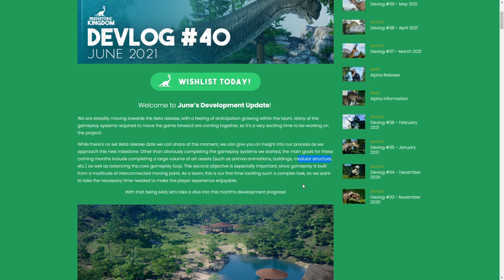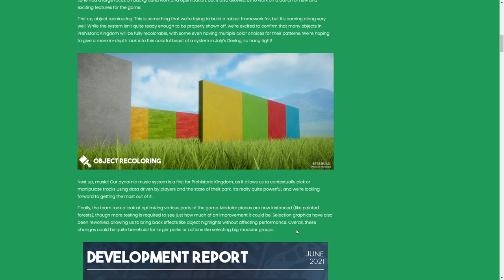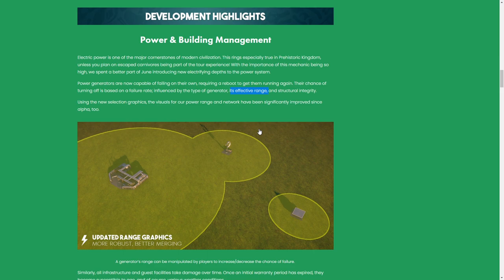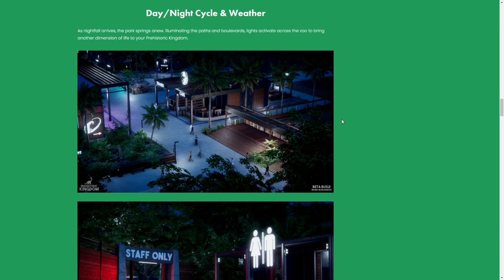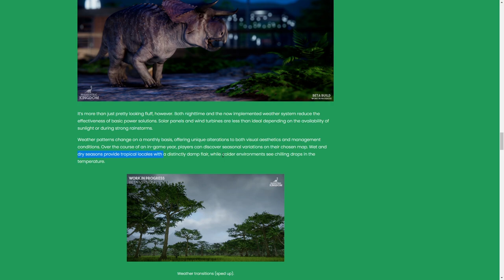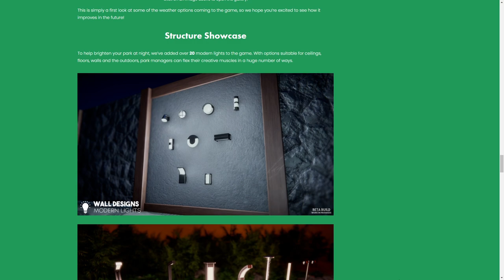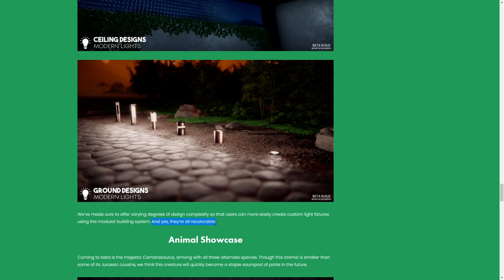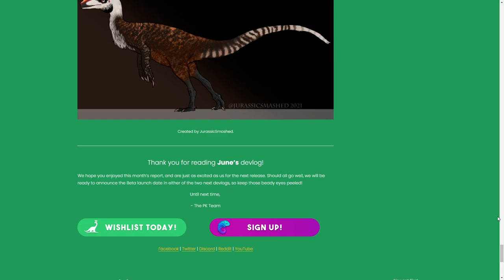Tag - und Nachtwechsel, Wetter, Beleuchtung, Camarasaurus & mehr! - Prehistoric Kingdom Devlog #40